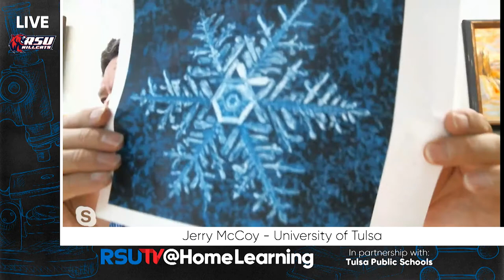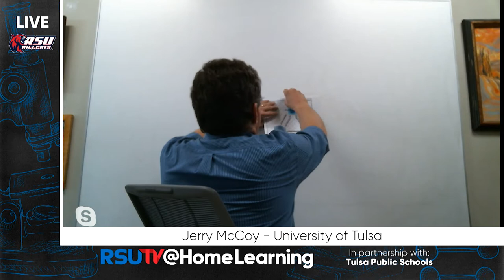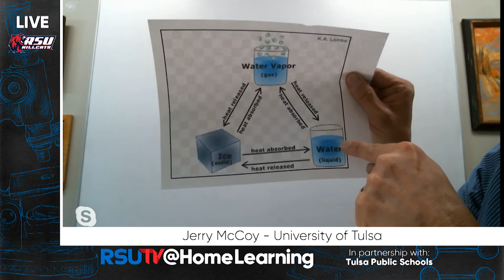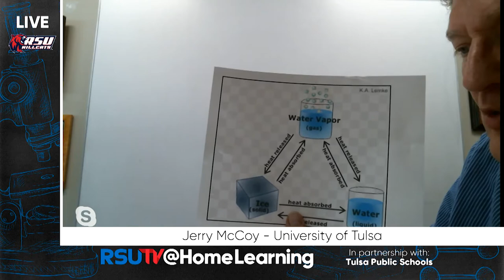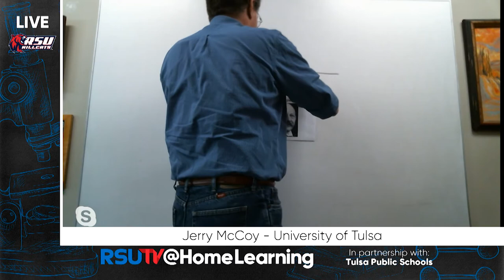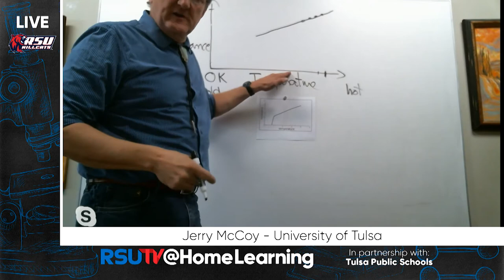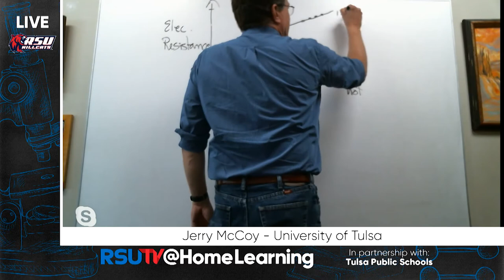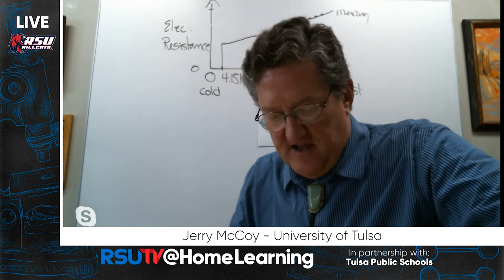Jerry McCoy - University of Tulsa - RSU TV @HomeLearning May 6th